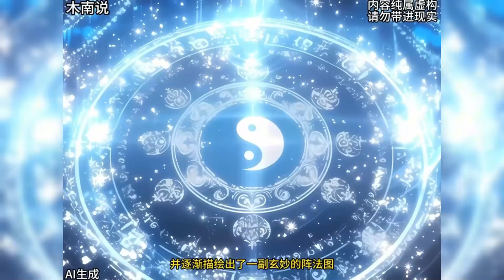【异术超能】🔥《連載p.1》💥【别人听劝仿明星，你开局扮神明？】网红神明 1-96章節 我本想直播模仿明星賺米，網友竟勸我扮演神明，不料竟意外獲得神明能力，能代天打雷行雲佈雨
接續上集章節從06:10:16開始